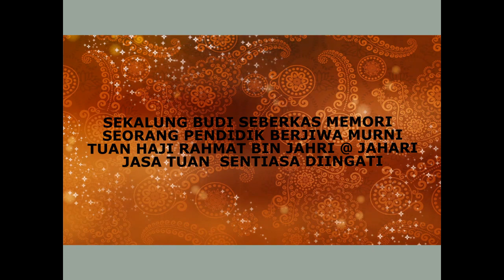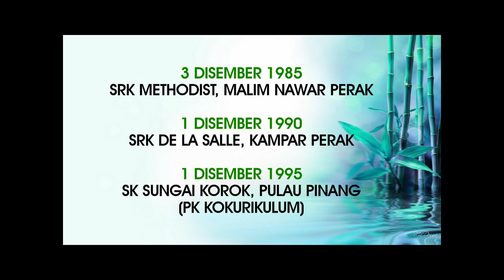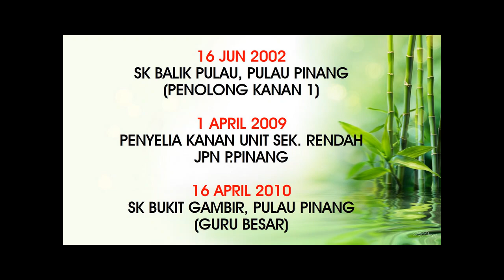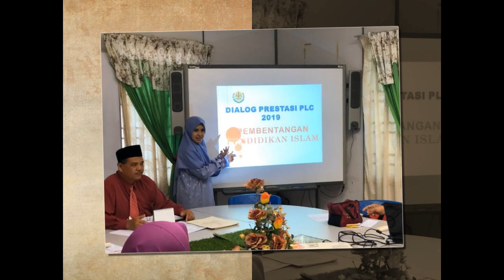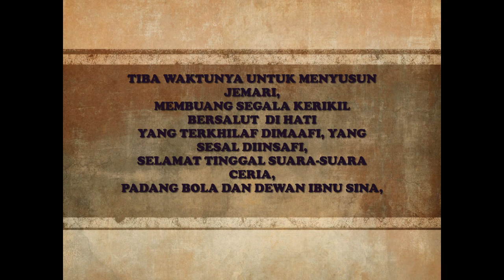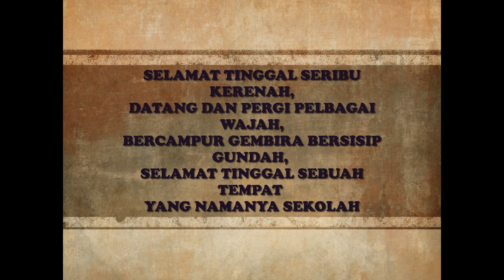Majlis Persaraan Tn. Hj. Rahmat bin Jahari@Jahri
Guru Besar SK Sg. Korok
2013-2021